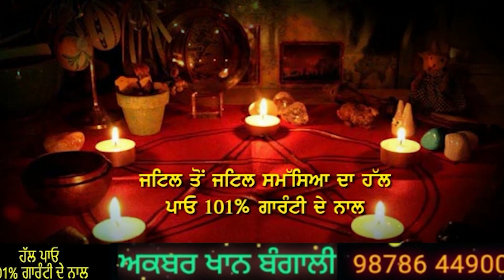ਨਵੇਂ ਬਣੇ MLA Budh Ram ਦਾ ਪਹਿਲਾ Interview, ਕਿਹਾ- ਚੁੱਕਾਂਗੇ Punjab ਦੇ 148 ਮੁੱਦੇ!